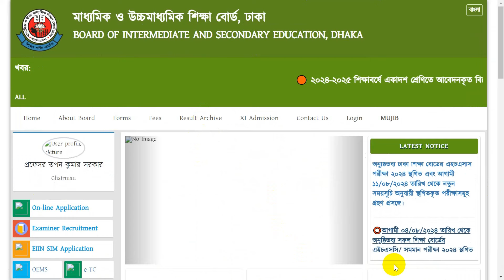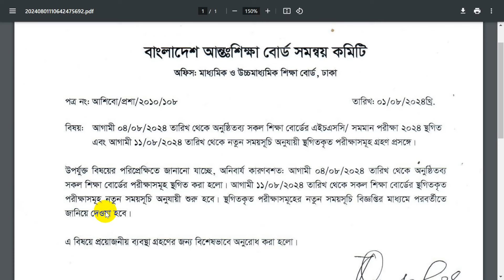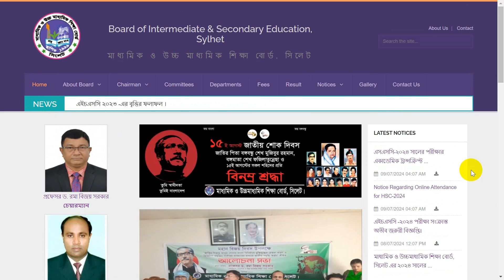ব্রেকিং 💥 ১০ আগস্ট পর্যন্ত HSC 2024 পরীক্ষা স্থগিত। hsc exam । hsc exam update news today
sthogit hsc exam Kobe hobe । এইচএসসি'র স্থগিত পরীক্ষার রুটিন

HSC পরীক্ষা ২০২৪-যেদিন হবে !